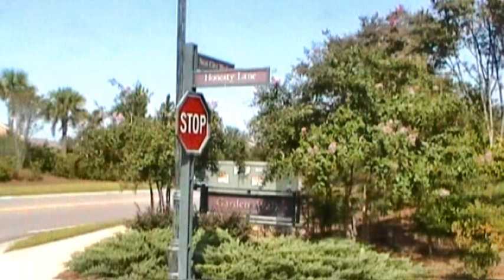Flashback: Honesty Lane, Garden Walk Community Construction Jan.2007-Dec. 2013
Honesty Lane, Garden Walk Community Construction
Flashback to September 2007, January 2008, and December 2013.

Get in the time machine and ride with us down Honesty Lane, Garden Walk Community from the Life Presentation Video Production archives. Point of interest. In 2007 the route 170 exit was not complete.
Camilla Park Ct. was a sandy lot, Topi White Ct. was still a dirt road, simple put Garden Walk was a desert.
January 2008 will show the progress made in four months. December  2013 will show what a beautiful community Garden Walk has become. I do this for the health of it. Join me if you dare.